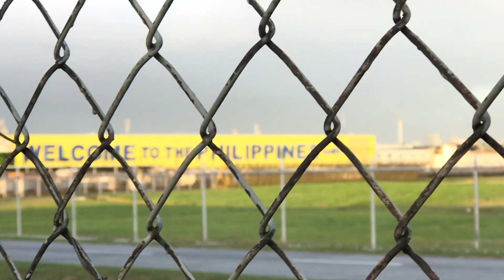Plane Spotting Jan 19, 2019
This video is dedicated to other plane spotter like me.